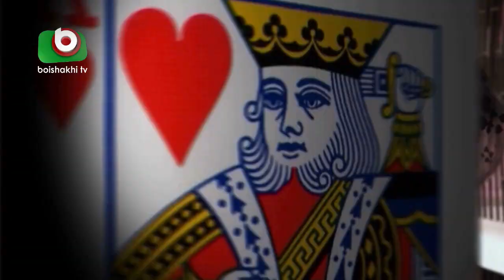বাংলা নাটক - জুয়াড়ী | Juari | EP - 11 | Anisur Rahman Milon, Bonna Mirza, Saju Khadem, Shams Shumon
বাংলা নাটক - জুয়াড়ী | Juari | EP - 11

রচনাঃ পান্থ শাহরিয়ার
পরিচালনাঃ রুলীন রহমান

অভিনয়েঃ আনিসুর রহমান মিলন, বন্যা মির্জা, সাজু খাদেম, শামস সুমন, আজাদ আবুল কালাম, খাইরুল আলম সবুজ।

Writer: Pantho Shahriar
Director: Rulin Rahman

Cast: Anisur Rahman Milon, Bonna Mirza, Saju Khadem, Shams Sumon, Azad Abul Kalam, Khairul Alam Sobuj.